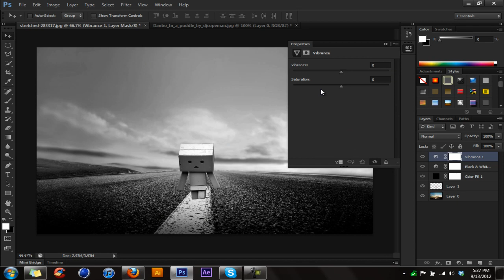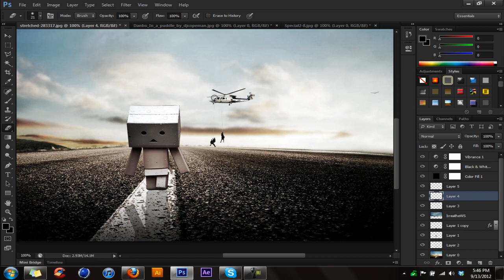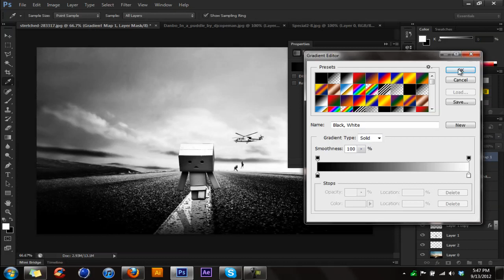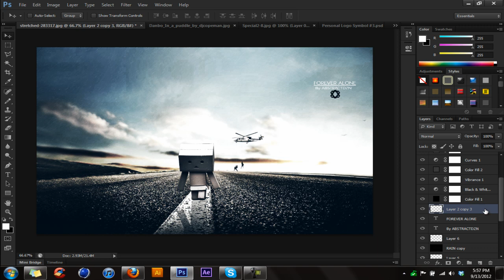Forever Alone | AbstractDzn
Hello guys! I'm sorry for the inactivity. I lost some motivation. In plus I'm busy with college. Anyhow, I will still be uploading.

I hope you guys enjoy this speed art and the outcome of it.